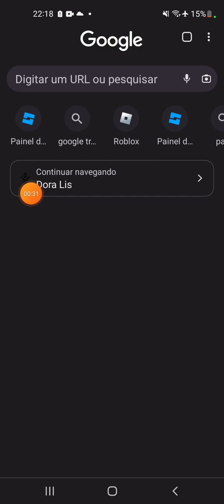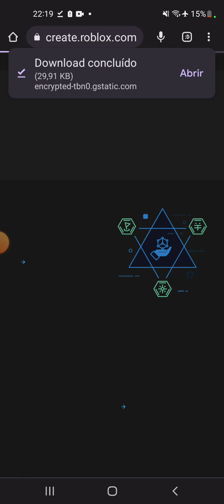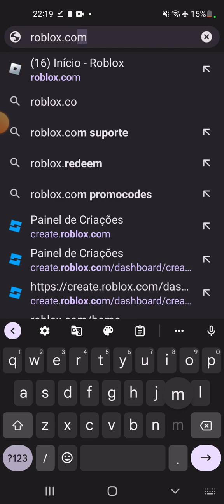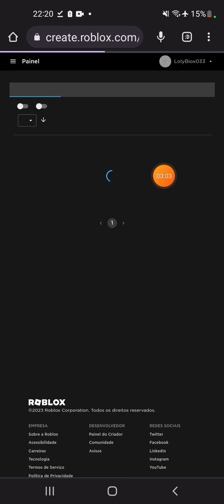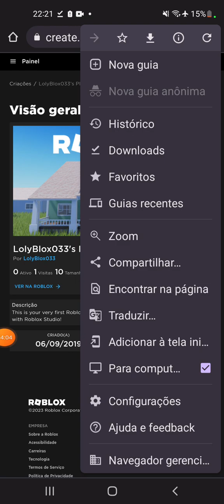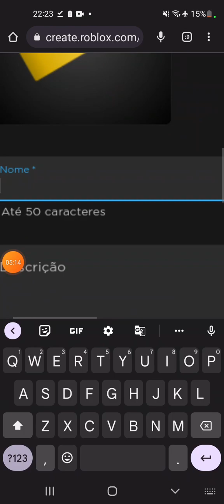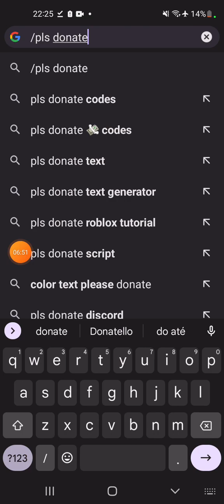como criar passe para o PLS DONATE?? (totorial)